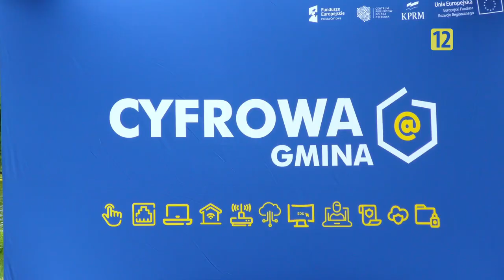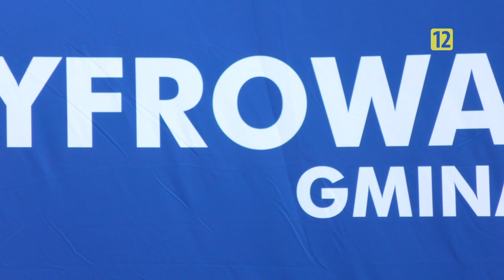Dzień Dobry Augustów odc. 9 |TV SUWAŁKI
Co dzisiaj w programie:
-Silikaty przejezdne!
-Cybernetyczna rewolucja.